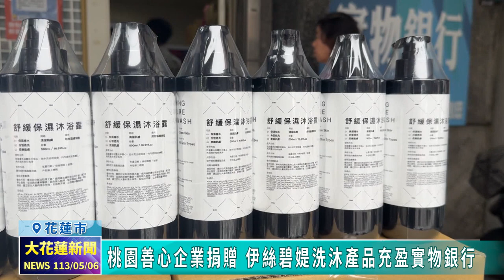20240506 05 桃園善心企業捐贈 伊絲碧媞洗沐產品充盈實物銀行